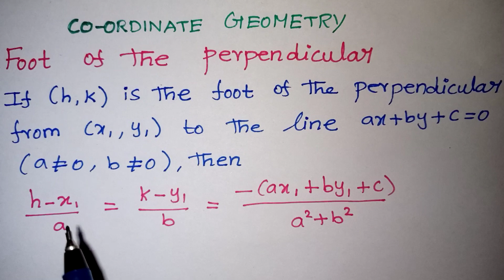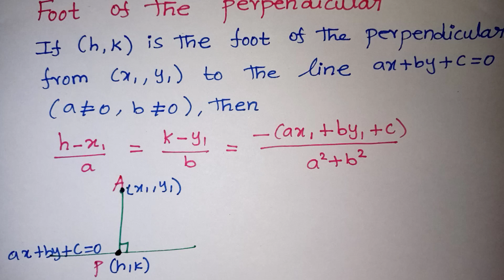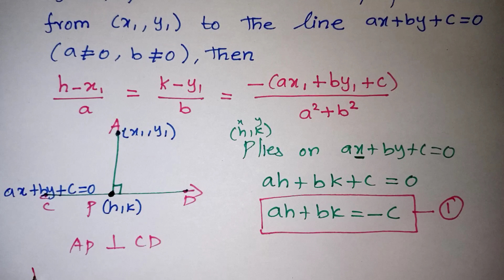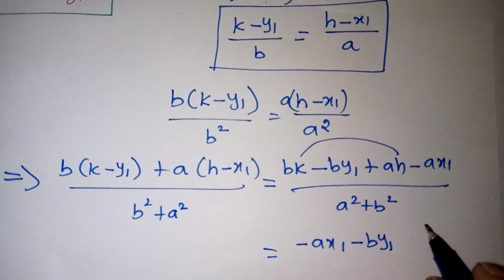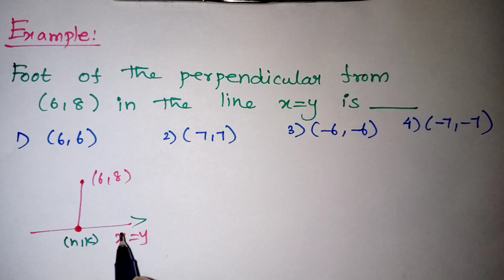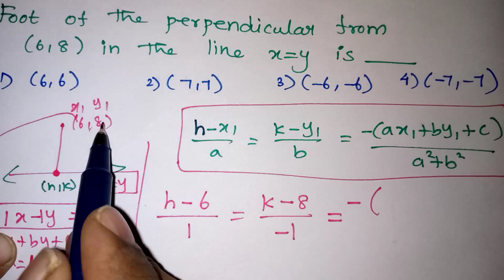CBSE Class 11 maths Foot of the perpendicular formula proof in Tamil / Coordinate geometry in Tamil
Foot of the perpendicular formula proof in Tamil || Straight lines in Tamil || Class 11 maths Coordinate geometry in Tamil